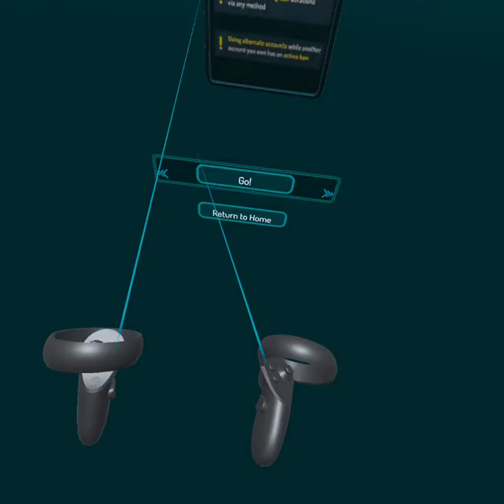trying to troll people as funtime freddy (most boring vid i recorded)